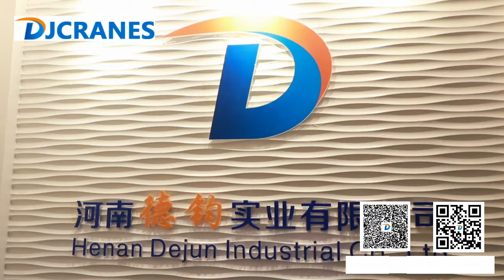DJCRANES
Henan Dejun Industrial Co., Ltd is a comprehensive industrial company integrating design, production, sales, installs and services a complete line of overhead material handling equipment.
DJCRANES has state-of-the-art crane manufacturing workshop which can manufacture high quality overhead crane,gantry crane,jib crane,electric hoist and crane parts.